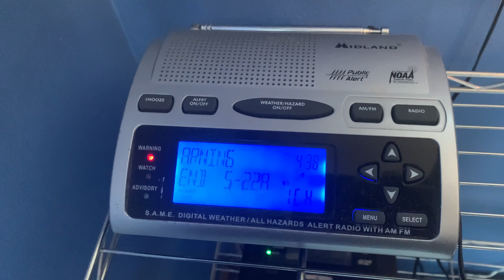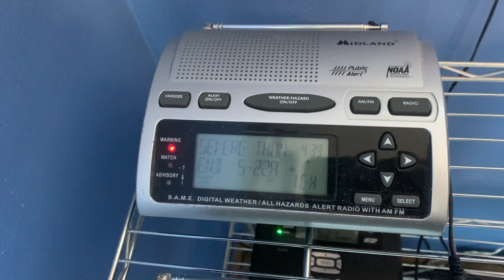Severe Thunderstorm Warning #2 - 09/25/22 (EAS #2,651)